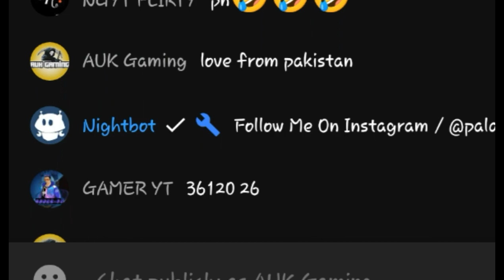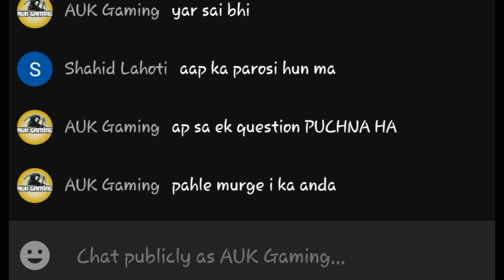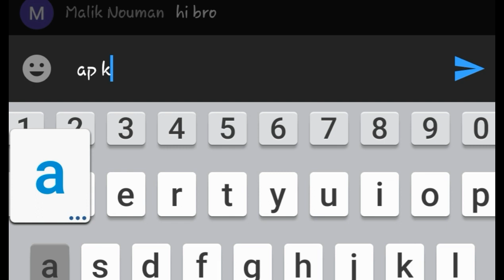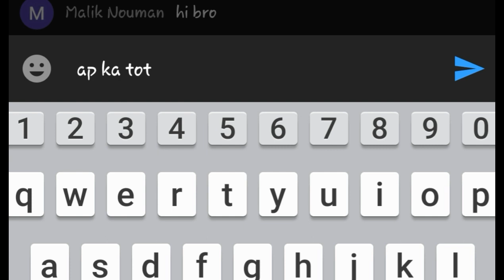ASK FUNNY QUESTIONS TO RANDOMS ON LIVE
ALOK vs DIAMONDS Best Clash Battle who will win Gameplay Garena Free Fire Live Streamer from India Killing Player with LOUD Volume Spy Like James Bond 007 Level Up to 68. Free Fire Top Country 1.Garena Free Fire Indonesia Live 2 .Garena Free Fire Brazil Live 3.Garena Free Fire Brasil Live 4.Garena Free Fire India Live 5.Garena Free Fire Singapore Live 6.Garena Free Fire Thailand Live

Garena FreeFire ❤️